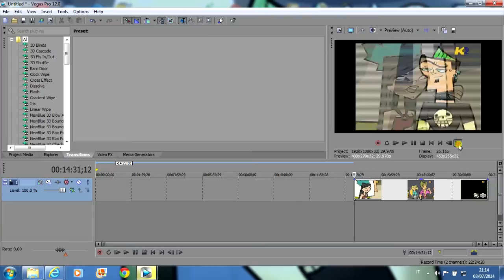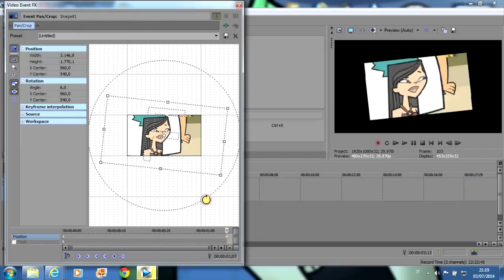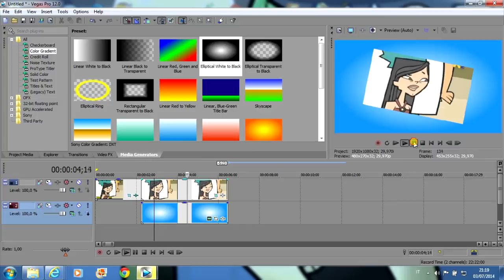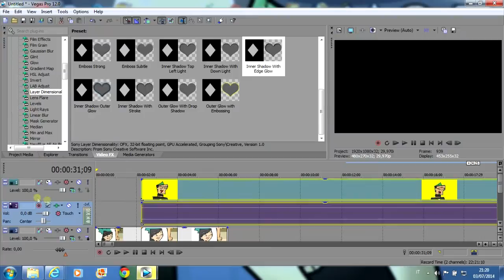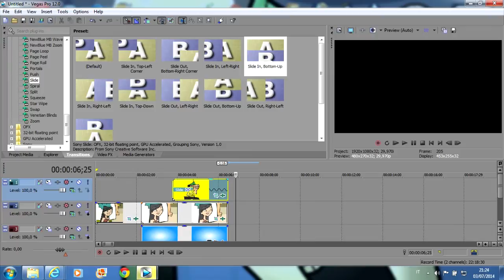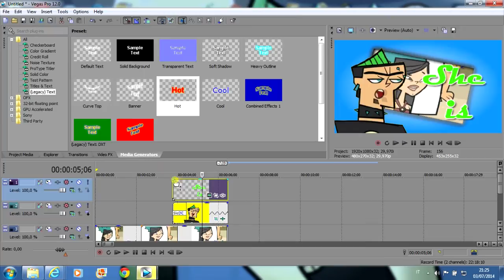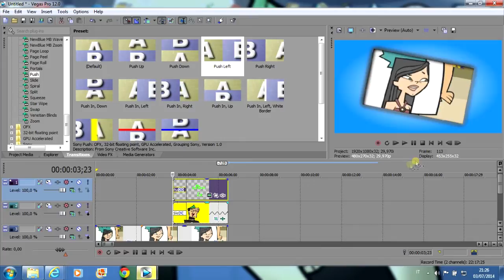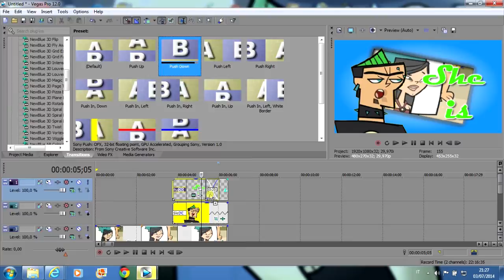►Sony Vegas Tutorial #2◄ [Requested By Gwendolyn Dark] - pandorina98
Secondo tutorial per Sony Vegas richiesto da Gwendolyn Dark :) Spero che vi piaccia e che vi sia utile ^^ Se qualcosa non è chiara, lasciate pure un commento qua sotto e iscrivetevi al canale! ^^ Bye Bye!